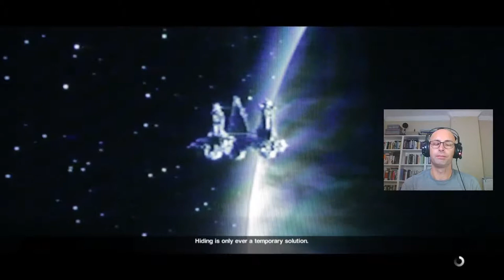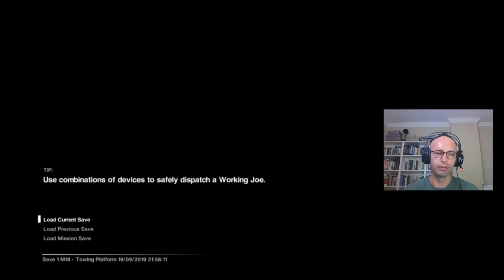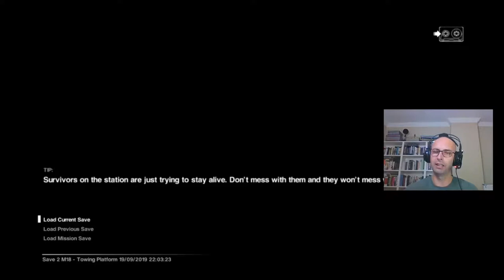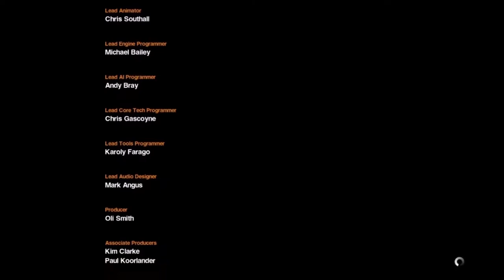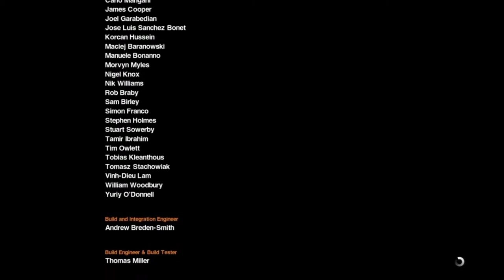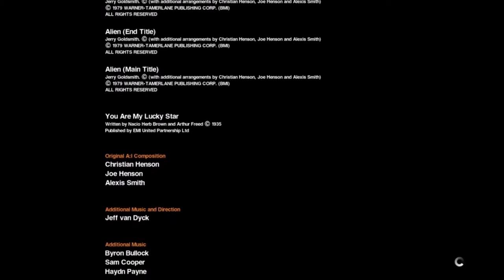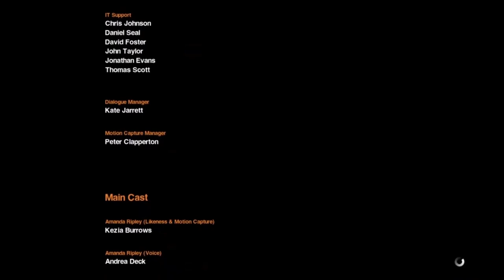FİNAL DERKEN... | Alien: Isolation #28 (FİNAL) | PS4